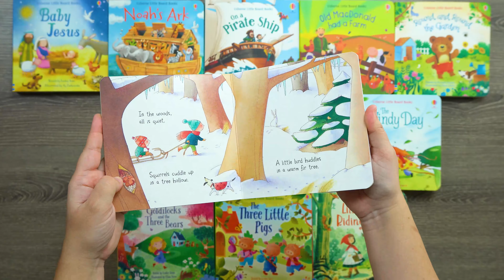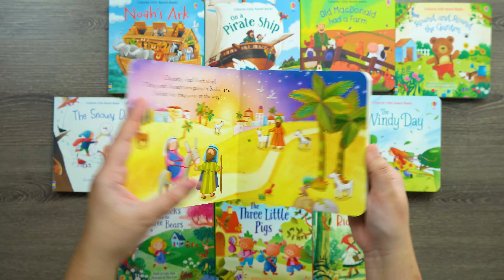Usborne Little Board Books!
12 LITTLE BOARD BOOKS FOR CHILDREN! USBORNE BOOKS & MORE!

Here is the link for each board book! They are ONLY $4.99 EACH!

Here is the general link to the page to search for any genre of amazing high quality books:

ALSO ASK ME HOW TO GET BOOKS FOR FREE WITH NO RISK AT ALL!

WHY DO I CHOOSE USBORNE BOOKS AND MORE & KANE MILLER BOOKS?
I'm a licensed therapist with many years of experience with behavior and development. I LOVE that Usborne Books focuses on LEARNING & ESSENTIAL GROWTH in all aspects of development.

USBORNE BOOKS & MORE WARRANTY: Usborne Books & More has a lifetime half-price guarantee on all of their books as well! Amazing customer service!